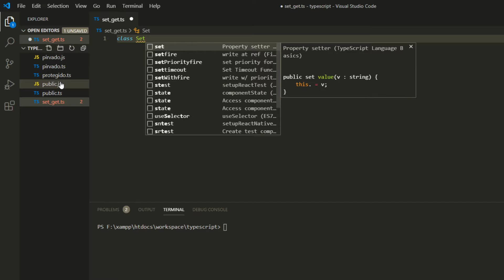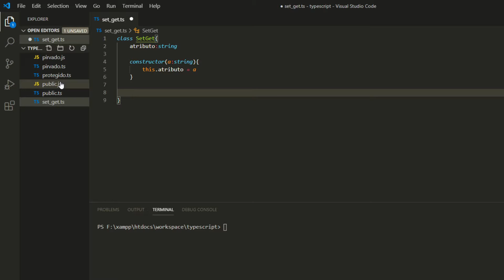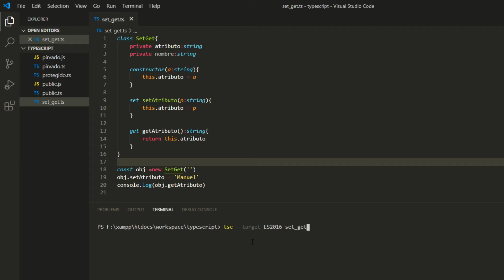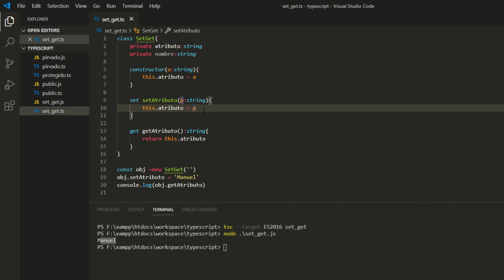TYPESCRIPT 2020 | CURSO COMPLETO | 17 METODOS SET Y GET